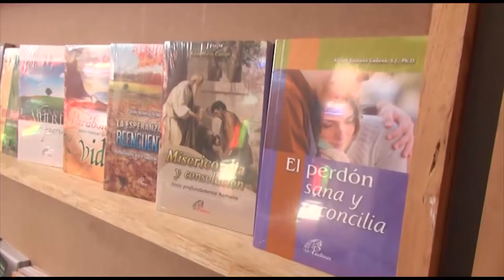Inicia en Ocaña la XI Feria del Libro en el colegio Don Bosco